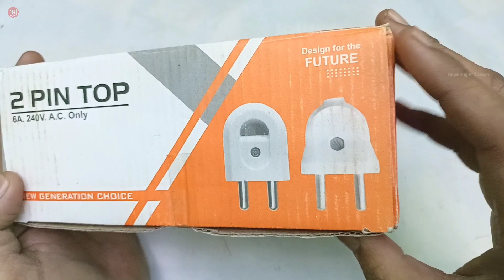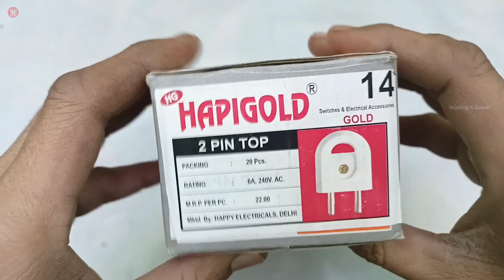Tow pin top price | tow pin electric plug | 2 pin plug kaise lagaen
title

about
doston repairing ki dukaan channel Mein aapka swagat hai aaj main aapke liye 2 pin top price and unboxing video Lekar Aaya hun is video Mein Aaj Main aapko unbox Karke dikhaunga uska price bataunga aur uski build quality Bhi dikhaunga ki Kaisa tow pin top hai aur aapko kitne rupaye ka padega isliye video ko Jarur Dekhen yah video aapke liye hai video Pasand Aaye To like Karen aur doston ke sath share Karke channel ko subscribe Jarur Karen thank u